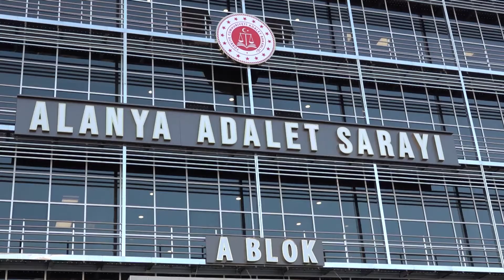YERLEŞİK RUS TURİST ÖLÜ BULUNDU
Alanya’nın Avsallar Mahallesi’nde 60 yaşındaki Rus erkek turist yalnız yaşadığı evinde ölü bulundu.